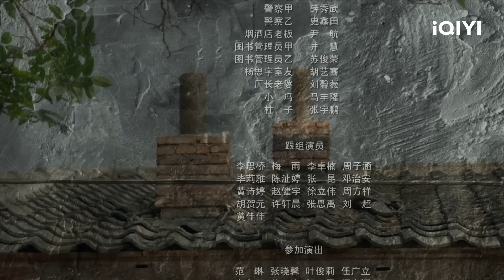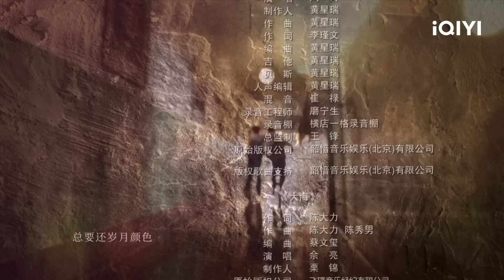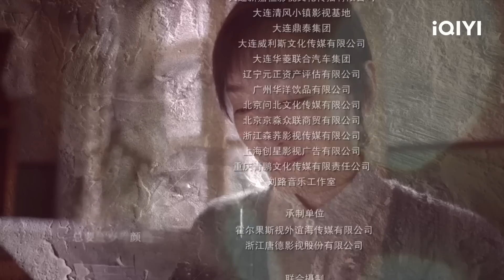【FULL】Our Ordinary Days EP02: Three Mothers Have Babies at the Same Time | 我们的日子 | iQIYI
【Our Ordinary Days】is trending on iQIYI with multiple subtitles.

【Introduction】This drama tells the story of the quirky and cute Tang Buyan, who is looking for a the person she's fated to be who apparently has a mole at the corner of his eye to help unravel the problem of her family's bloodline. By a coincidence, she meets the cool and elegant young master of the Xuanqi Sect, Li Chengqi, and their fates intertwine...

【Cast】Li Xiao Ran, Li Nai Wen, Zhou Yi Ran, Zhou Qi, Song Chun Li, Sun Hao, Qi Xiang, Ren Shuai, Vivi Wang, Wu Siyu